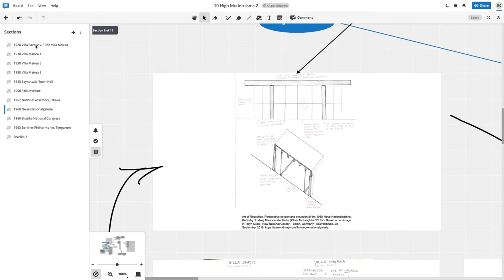10 presenting with Conceptboard-1Cowherd.History2.19